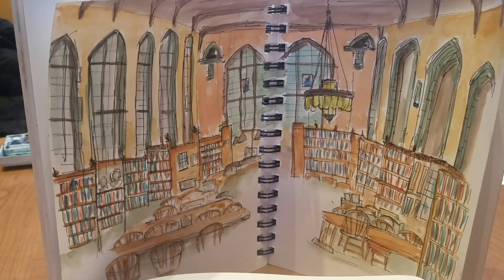Urban Sketching at Deering Library